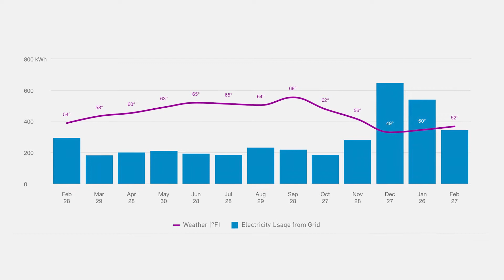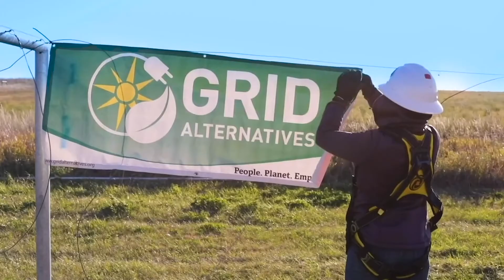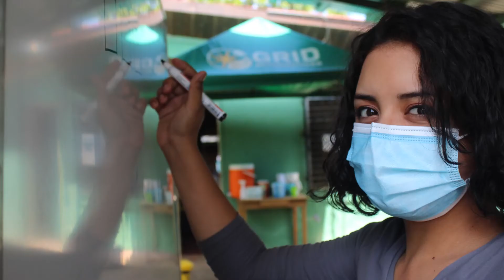Creating a World Powered by Clean Renewable Energy | GRID Alternatives